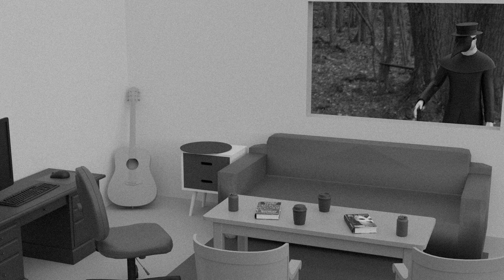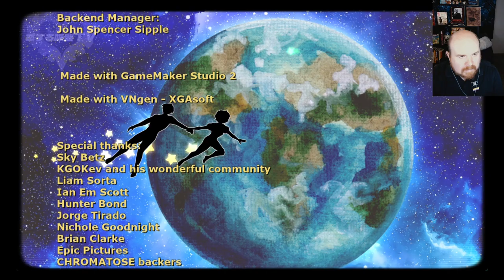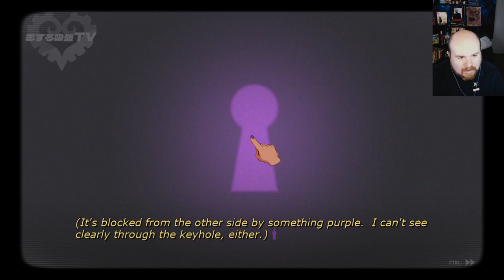Sucker for Love: Date to Die For Chapter 4:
Something is lurking in the town of Sacramen-Cho. Something dark, twisted, and kinda cute.

Sucker for Love: Date to Die For is the Sequel to Sucker for Love: First Date, which I played previously